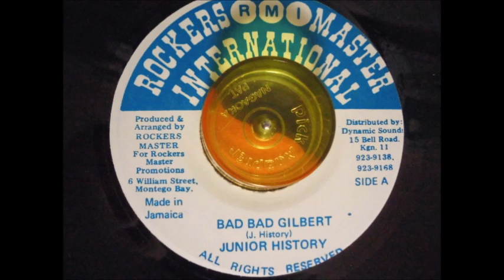Bad Bad Gilbert Junior History